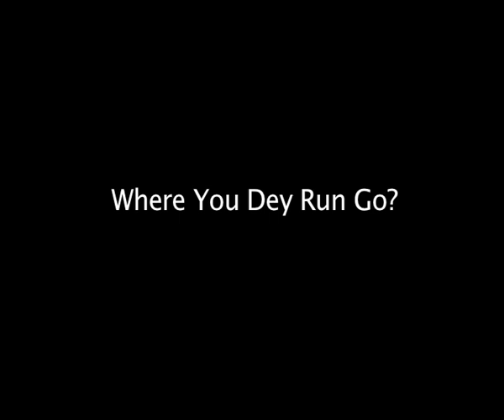Nigeria Fight: where do you want to run?!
Video of a Nigeria Fight on the streets of Lagos - we're not sure what it's about but there's nowhere to run o...!

BattaBox is Nigeria's most exciting Nigeria News & Entertainment channel based in Lagos! We are the fact behind Nigerian Movies fiction, Nollywood in real-life and much more!